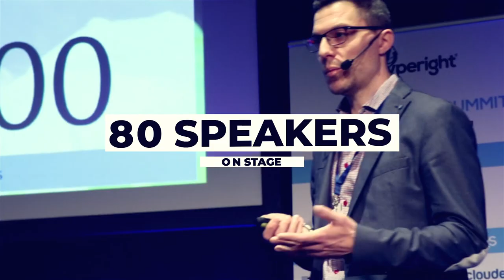Data Innovation Summit 2019 - Promo Video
Are you ready for the 2019 edition of the annual DATA INNOVATION SUMMIT?